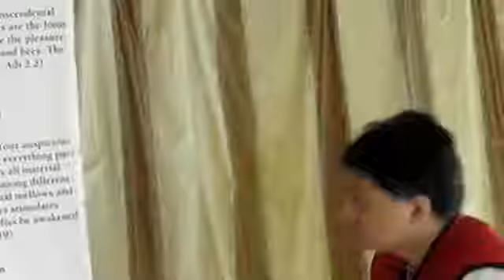2011 12 31 ISV BG SB Class Part3 HG Vaisesika Dasa